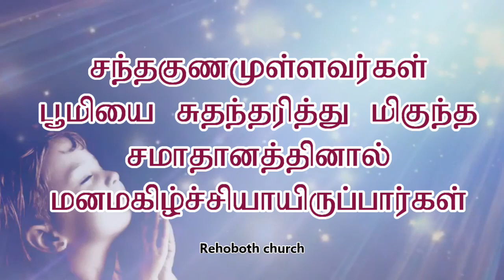இன்றைய வசனம் (21/09/2019) Today Bible verse - Tamil Bible Verse [21/09/2019]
today bible verse, Tamil bible verse, bible verse today, verse of the day 21/09/2019.